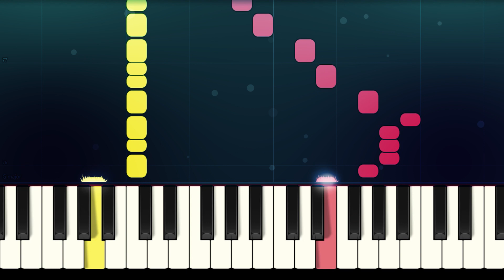Taylor Swift - SHAKE IT OFF - Easy Piano Tutorial with SHEET MUSIC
How To Play Shake it Off by Taylor Swift from the movie SING